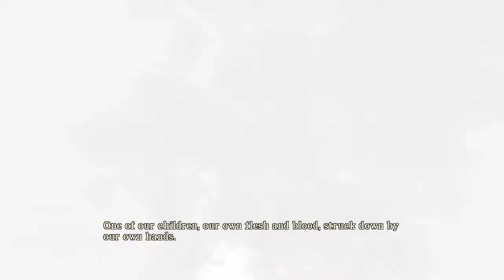Silent Hill Homecoming W/Commentary P.24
Revelations. The non-shitty-movie kind. Part 24.